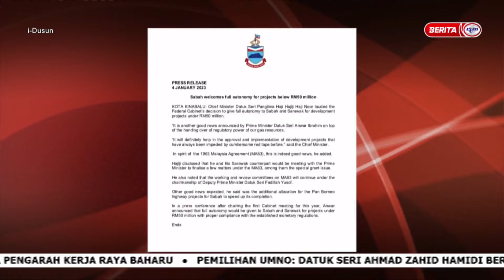5 JANUARI 2023 – i-DUSUN